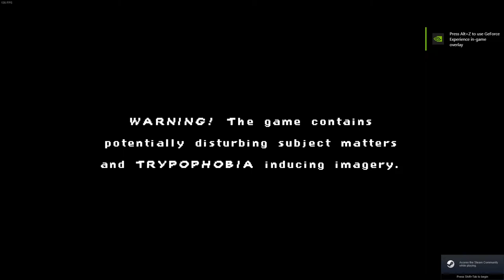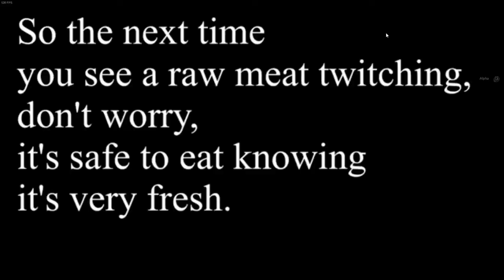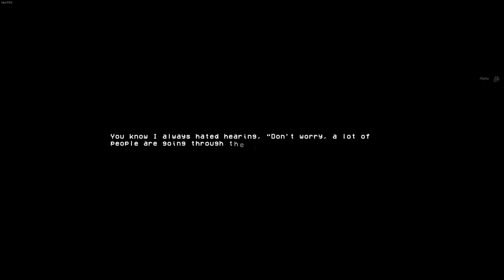How Fish Is Made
An educational experience